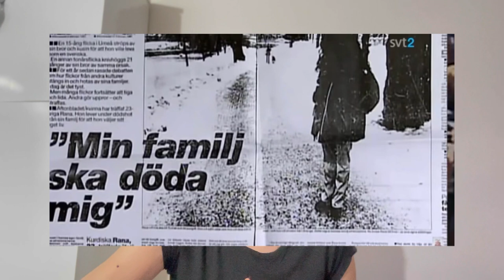Türkiye’den İsveç’e uzanan namus töresi…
Aile meclisi namus töresi adına infazına karar verdi.21 Ocak 2002’de Fadime Şahindal babası tarafından katledildi.